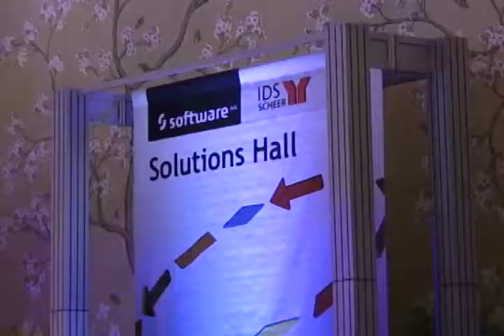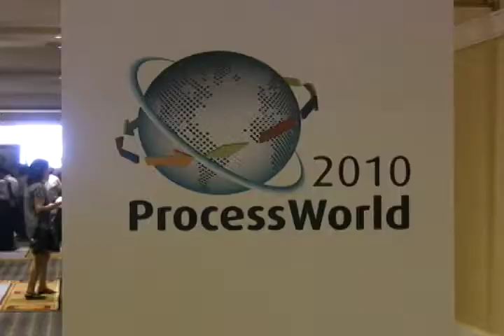Execs talk webMethods, ARIS at ProcessWorld 2010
Software AG CEO Karl-Heinz Streibich and executive board member Wolfram Jost talk about bringing IT and the business closer by closing the loop on business process management